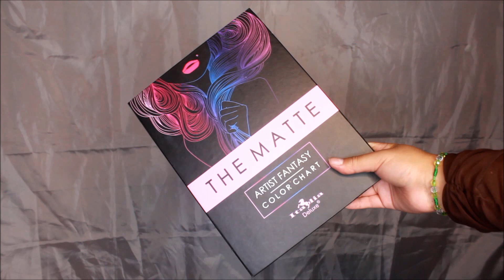ASMR: Mis regalos de cumpleaños | Mally Galicia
☛ ÁBREME ☚

Hola amig@s, muy Buena Noche tengan tod@s ustedes. El día de hoy les traigo un video de ASMR ya que hace muchísimo tiempo no realizaba contenido de este tipo.

Como saben, no soy una experta en esto y aún sigo aprendiendo. Para nuestra fortuna pude adquirir un micrófono que por el momento me ayudará a crear ASMR con un mejor audio.

Con el tiempo (y ayuda de ustedes apoyando el canal) podré adquirir un micrófono m´´as pro para traerles ASMR de calidad.

Para ponerlos un poco en contexto, en este video les estaré mostrando unos auto regalos que me hice por el día de mi cumpleaños.